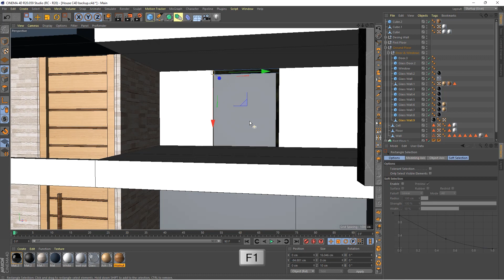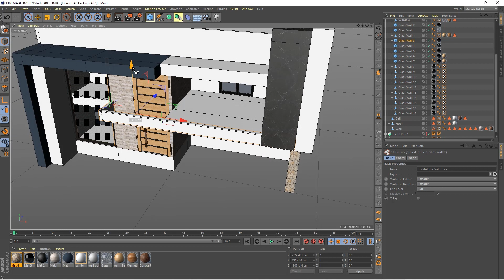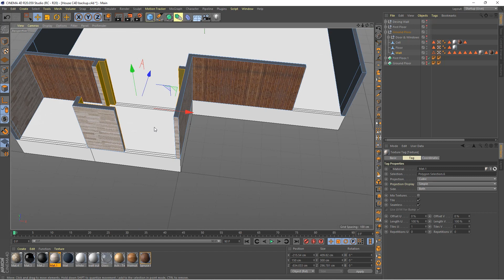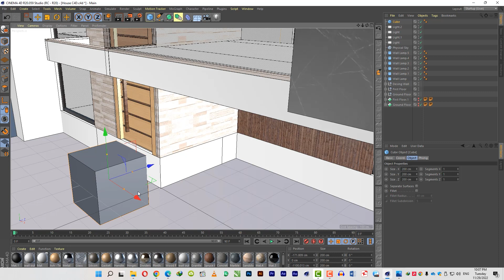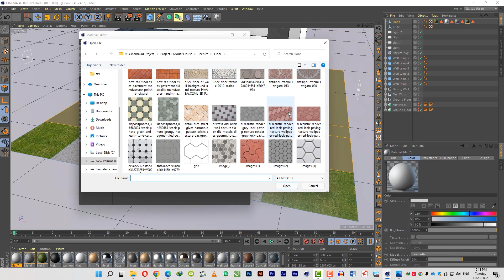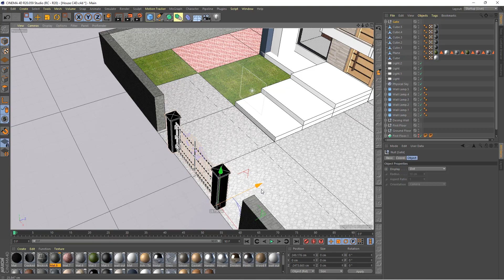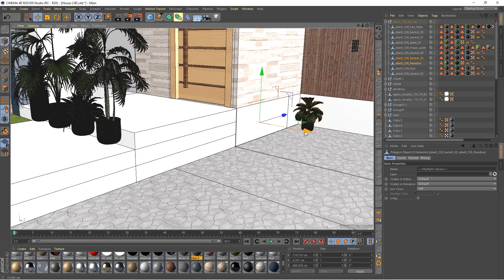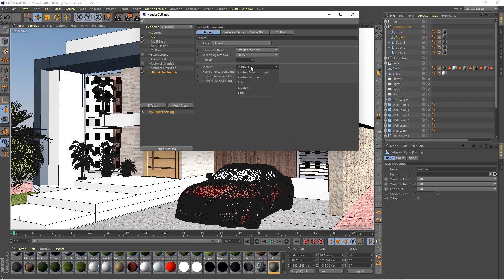Build Modern House Cinema 4D R20 Tutorial Part 2 | C4D Project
Cinema 4d Modeling Tutorial - Modern House | Cinema 4D Tutorial | C4D Tutorial

In this video we will learn how to build a 3D modern house on cinema 4D R20.

Graphics Tutorials

Turkish Language